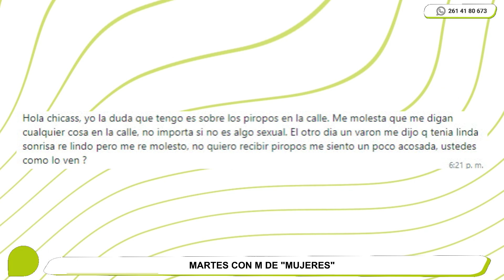AltoPerro| El sin sentido de los piropos en la calle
El acoso verbal callejero tiene larga data. Las mujeres no lo entendemos, nos da bronca y no sabemos como parar esas tan malas experiencias.